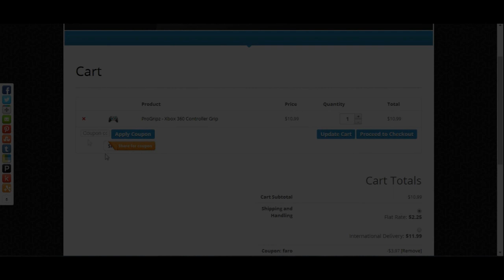Faro Top Plays Of The Week #7